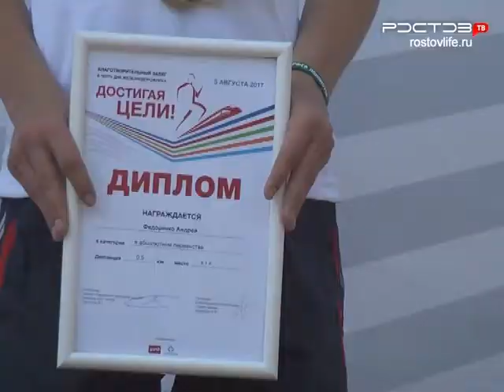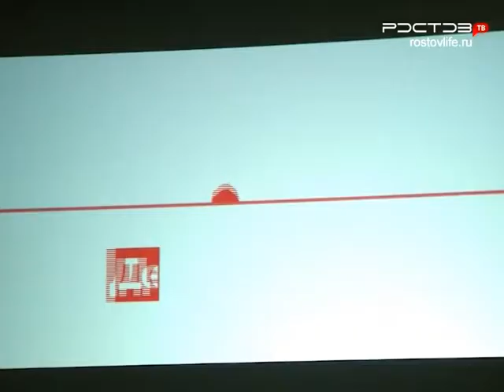Ритм дороги. Благотворительный забег